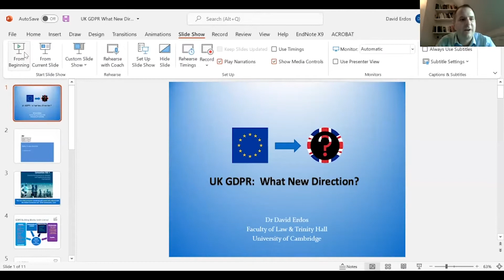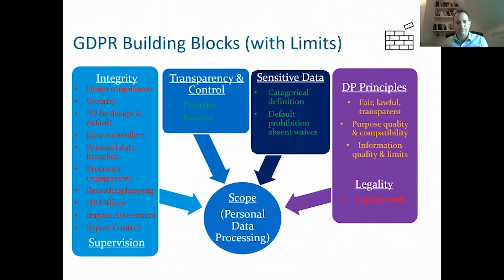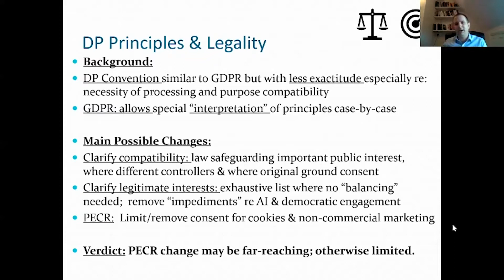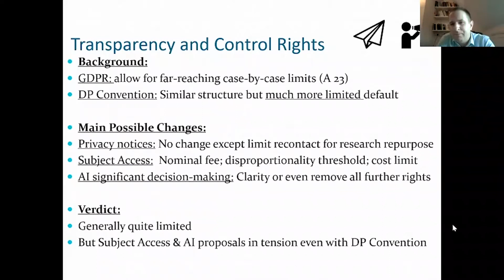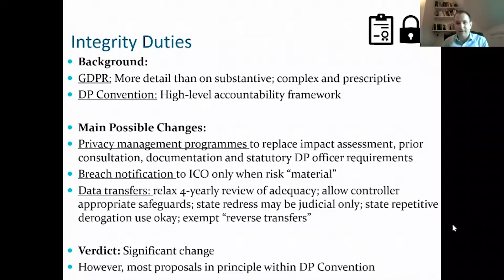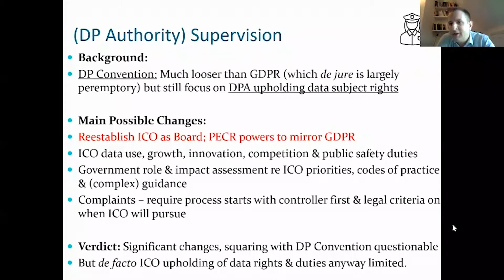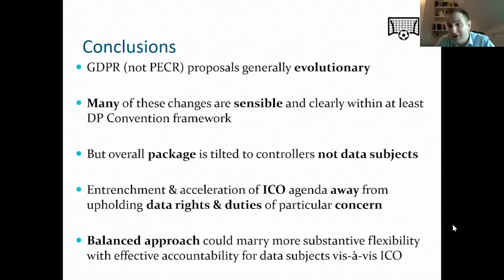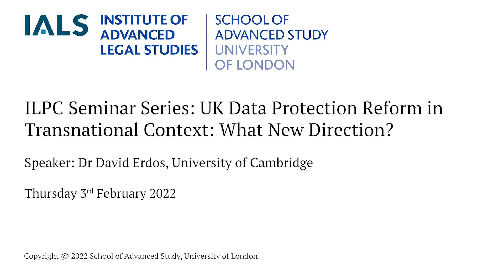ILPC Seminar Series: UK Data Protection Reform in Transnational Context: What New Direction?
This paper will analyse the post-Brexit reforms to UK data protection put forward in Data: A New Direction. It will be argued they are wide-ranging and significant but generally not radical. The great bulk of the proposed substantive changes to data protection (although not the most far-reaching suggestions concerning either e-privacy or automated decision-making) could be plausibly justified under the restrictions regime set out in the General Data Protection Regulation (GDPR).

The reforms to the integrity duties would be deeper and pose some risk of reducing ʻaccountabilityʼ to formalistic theatre even when high risk processing is underway. Nevertheless, in principle their basic structure remains compatible with Data Protection Convention 108+ (DPC+). Proposals to shift the ICO away from a de jure focus on upholding data protection rights are difficult to square even with the DPC+. De facto the ICO is not acting as an effective enforcer of data subject rights even today, but these proposals would entrench and further this troubling reality.

This points to a critical problem with the initiative, namely, its lack of balance vis-à-vis the interests of the data subject. A reform package which sought to marry more robust and accountable enforcement for individuals with some liberalisation of the substance and process of data protection would offer a better way forward.